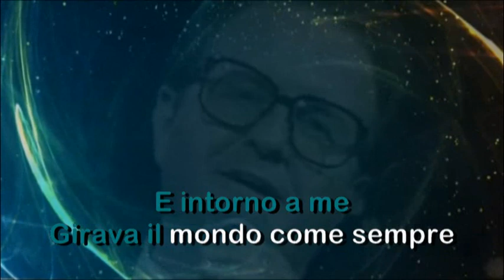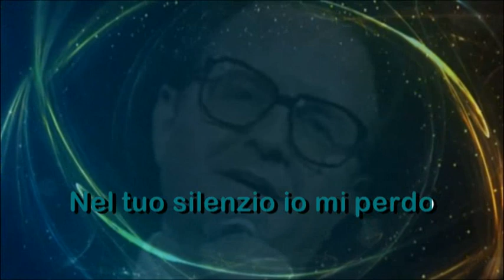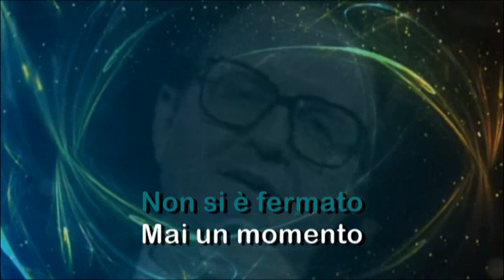Jimmy Fontana - Il Mondo (KARAOKE)